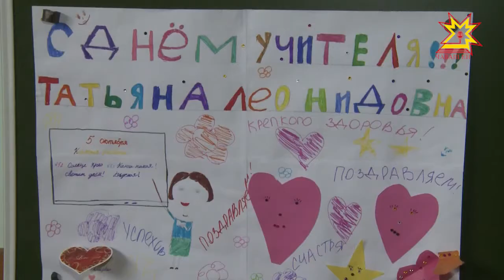Вĕрентекенсене саламласа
Паян вĕрентекенсен кунĕ. Пирĕн çĕршывра учительсен кунне 50 çул ытла паллă тăваççĕ. Çак кун кашни шкулта, кашни класра салам сăмахĕсем янăраççĕ. Шупашкарти 61-мĕш шкулта та çак куна яланах хăйне евĕр паллă тума тăрăшаççĕ. Кăçал акă пĕр паллă кинофильма евĕрлекен уяв йĕркеленĕ.